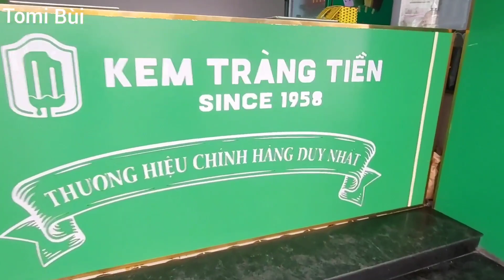Một góc Hồ Gươm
một góc Hồ Hoàn Kiếm,phí phố Tràng Tiền ,bưu điện